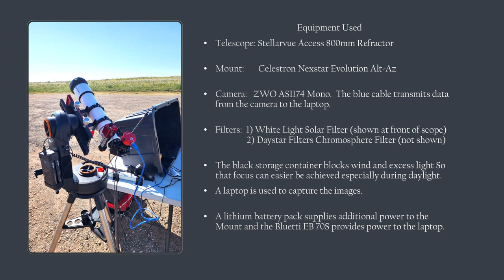Short Version: May July 2023 Solar & Lunar Imaging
I had deleted this video earlier as none of the images in this video could be seen.  This is the short version showing just the imaging from May-July 2023.